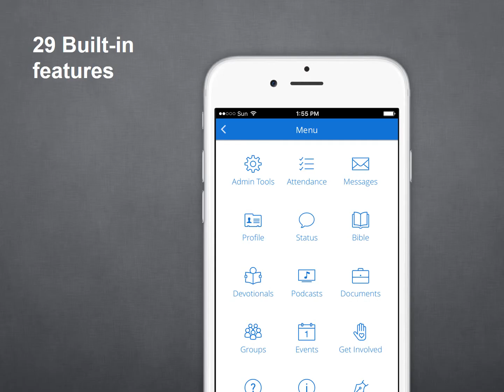slides for church App